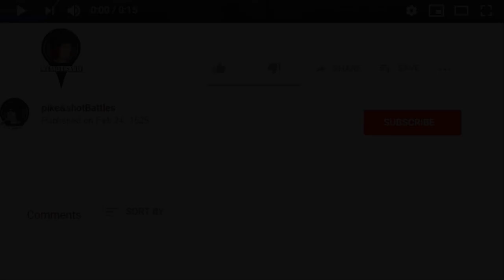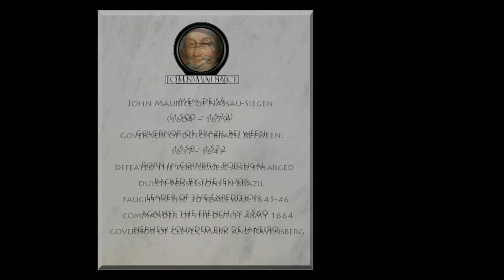The Portuguese Empire 3 of 3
In 1500 Pedro Alvares Cabral, heading to India with the second fleet discovers and claims Brazil. Soon a number of trading posts collecting brazilwood spring up. To combat French incursions, 15 captaincies are established. Later Tome de Sousa is appointed governor. Mem de Sa dispatches further French incursions and further developed Brazil.
In 1578 King Sebastian I dies and the Iberian Union is established bringing Portugal in war with England and the Dutch. In 1602 the Dutch East India company or VOC is founded and goes on the attack in the east, establishing Batavia as a base. In 1621 the Dutch West India company or WIC is established and carves out Dutch Brazil. The Brazilians defeat them at the Battle of Tabocas and at the Battle of Guararapes, expelling the Dutch from Brazil. In the east the Portuguese fare much worse, losing most of their colonies.
Therefore Brazil becomes more important for Portugal. By the 19th century Brazil is well developed, however many would like independence. Brazil gains independence in 1822 with Pedro I becoming its first emperor. Later Portugal develops Angola and Mozambique in Africa, however with decolonization, in spite of Salazar's efforts, all Portuguese colonies eventually gain independence.

Bibliography:
Diffie, B W (1977). Foundations of the Portuguese Empire, 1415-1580
Crowley, R (2015). Conquerors: How Portugal Forged the First Global Empire
Newitt, M (2005). A History of Portuguese Overseas Expansion, 1400–1668
Subrahmanyam, S (2012). The Portuguese Empire in Asia, 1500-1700
Love, R S (2006). Maritime Exploration in the Age of Discovery, 1415–1800
Boxer, C A (1977). The Portuguese seaborne empire, 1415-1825
Ravenstein, E G (2010). A Journal of the First Voyage of Vasco da Gama, 1497–1499
Tracy, J D (1990). The Rise of Merchant Empires
Scammell, G V (1989). The First Imperial Age: European Overseas Expansion 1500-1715
Nicolle, D (2012). The Portuguese in the Age of Discovery
Disney, A R (2007). A History of Portugal and the Portuguese Empire
Newitt, M (2009). Portugal in European and World History
Chaudhuri, K N (1985). Trade and Civilisation in the Indian Ocean: An Economic History
Silva, S (2008). The Portuguese in the East: A Cultural History of a Maritime Trading Empire
Cliff, N (2011). Holy War: How Vasco Da Gama's Epic Voyages Turned the Tide
Yun-Casalilla, B (2019). Iberian World Empires and the Globalization of Europe 1415–1668
Hart, J (2003). Comparing Empires
Alden, D (1968). Royal Government in Colonial Brazil
Silva, F R (2011). Dutch and Portuguese in Western Africa

0:00 Establishing Brazil
3:40 Iberian Union
5:04 VOC
6:29 WIC
8:56 Losing the East
10:08 Road to Independence
11:51 Final years